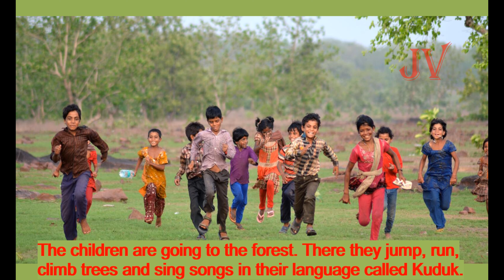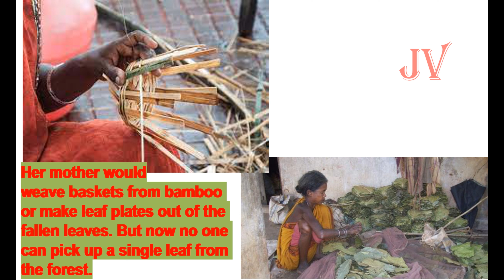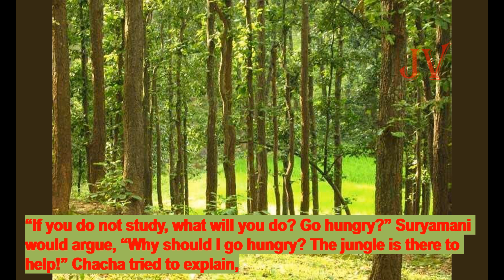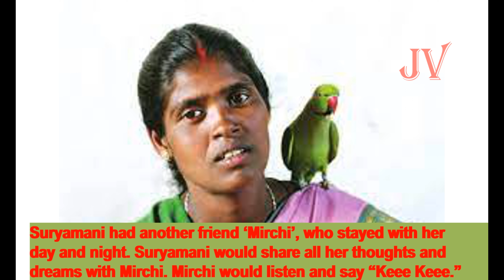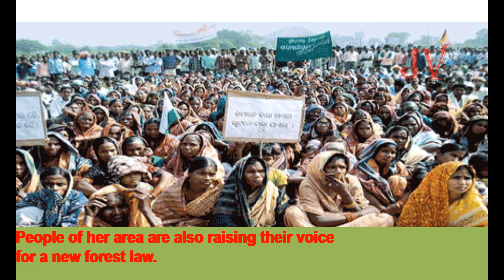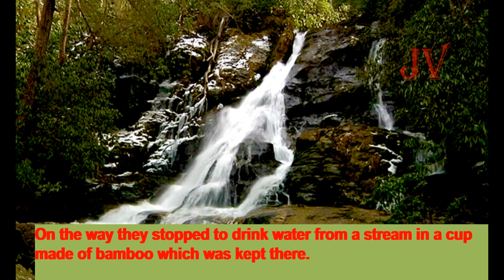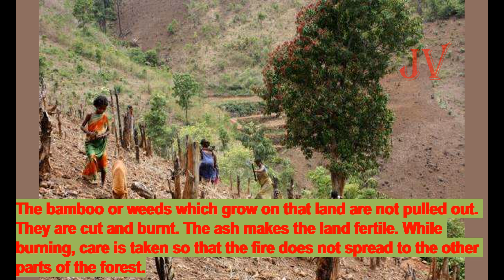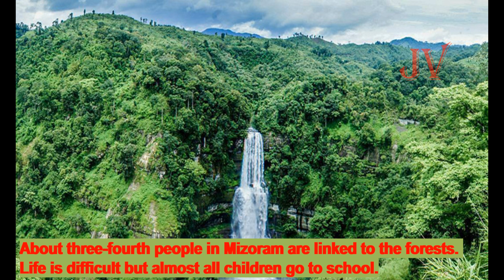Whose Forest || Chapter 20 || EVS - Class 5th || NCERT - CBSE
Lesson 20, Vth Std , Whose Forest? - Suryamani 's  true story, 'Girl Star'